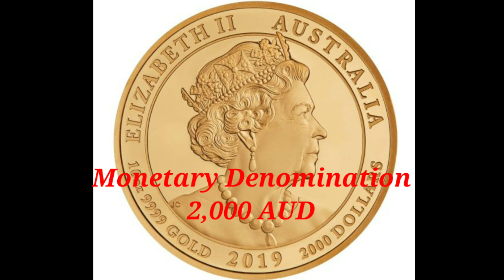The Jewelled Dragon Gold Coin 2019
Photo Courtesy from Perth Mint Australia